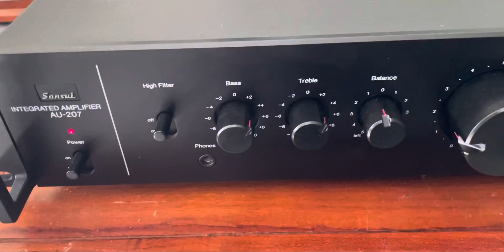(SOLD) Sansui AU-207, LH: 0899150839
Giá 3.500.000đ